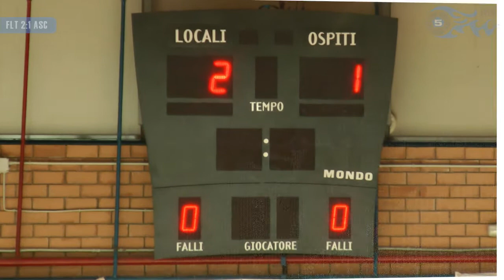Futsal Latina vs Atletico Scauri: Highlights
CENTURY FUTSAL LATINA: Ciarla, Maggiarra, Di Pastena, Martufi, Ciuffa, Serra, Gaito, Terenzi, Piovesan, Angeletti, Gregori. All. Angeletti
ATLETICO SCAURI: Cardillo, Simeone, Alicandro,Stanziale, Tuccinardi, Colacicco, Simeoni, Conte, Zottola, Crocco, Bisecco, Saviano. All. Treglia
ARBITRO: D'Amico di Roma 2
MARCATORI: 11' Gaito, 20' Bulboaca, 21' Simeoni, 25'st Piovesan (rig.), 31'st Angeletti
NOTE -- ammoniti: Di Pastena, Angeletti, Stanziale, Colacicco, Simeoni, Conte, Saviano